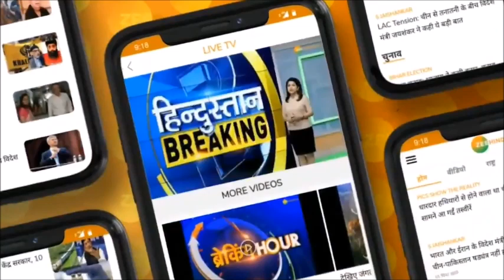दरभंगा से Abki Baar Kiski Sarkar: दरभंगा किसे चुनेगा 'महाराजा' और किसे दिखाएगा हार का 'दरवाजा'?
दरभंगा से Abki Baar Kiski Sarkar with Madhuri Kalal: दरभंगा किसे चुनेगा 'महाराजा' और किसे दिखाएगा हार का 'दरवाजा'?

About Channel